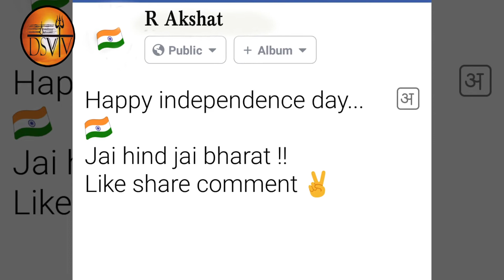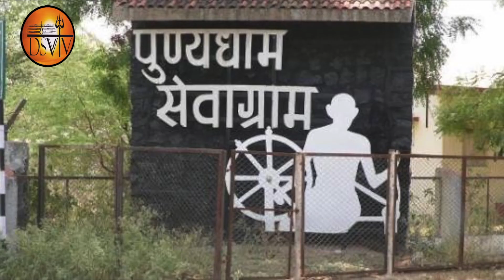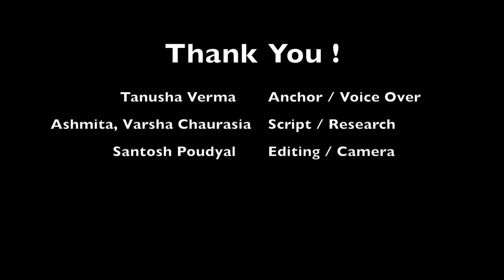Sachchi Aajaadee ...Ek Nayi Pahal (सच्ची आज़ादी ...एक नई पहल) | 15 AUGUST 2018 | DSVV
Independence Day Featured Program at DSVV Haridwar
Produced by- Dept. of JMC, DSVV Haridwar
Anchor & Voice Over - Tanusha
Script & Research - Ashmita & Varsha
Camera & Vt Editing - Santosh
Music - Sare Jahan Se Achcha - written by Muhammad Iqbal - Instrumental Version Re-arranged by Praashekh Borkar featuring his younger brother Abhishek Borkar on Sarod.